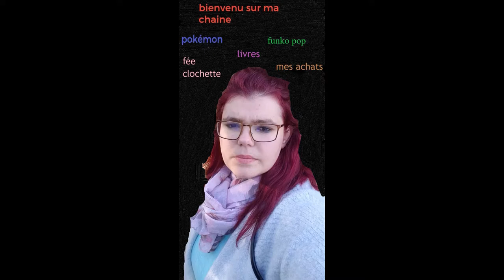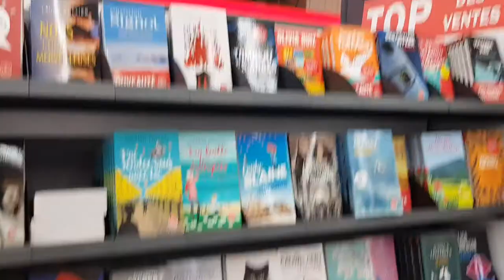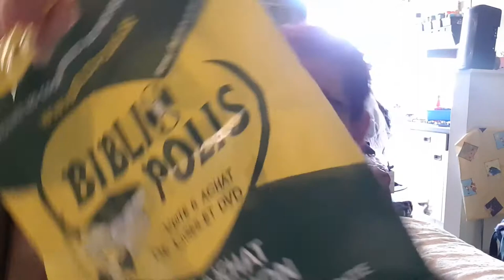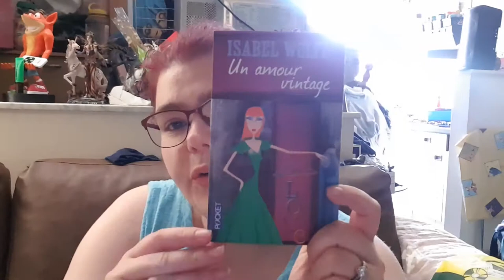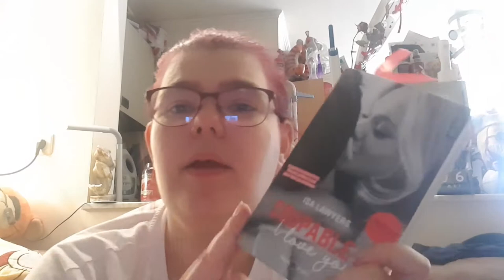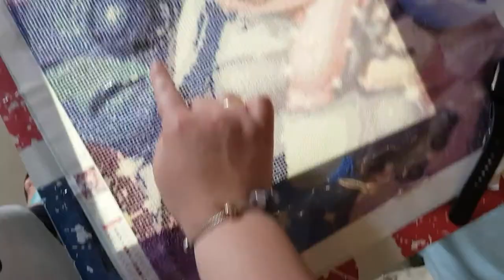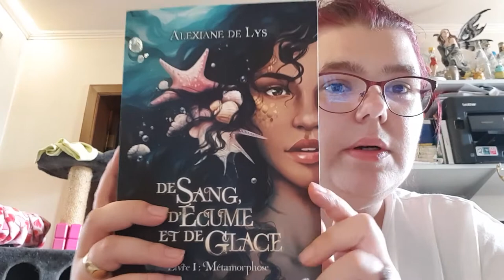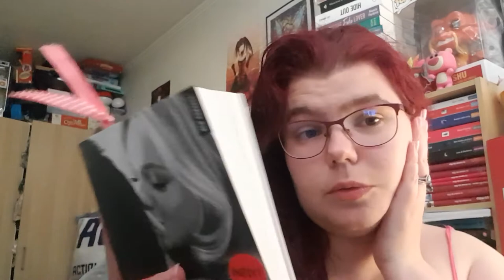Vlog 24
Mon compte:

bebeclochette10

Clochette Arizona

Livraddict :
bebe clochette

ma wishliste: